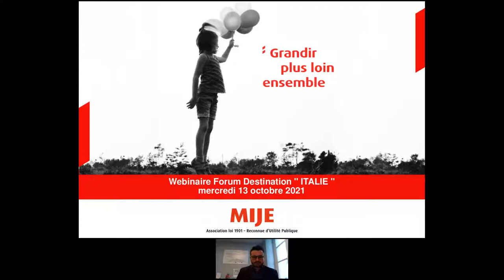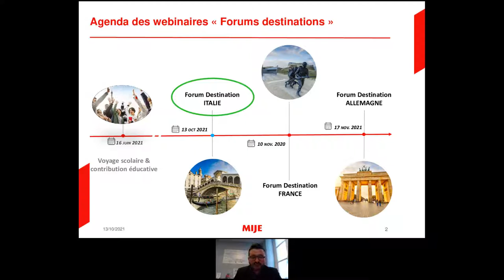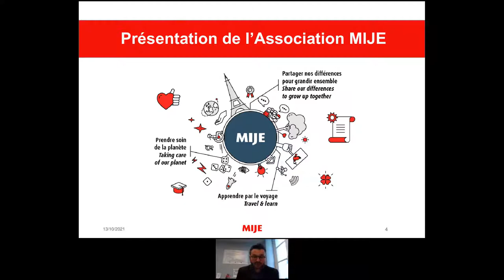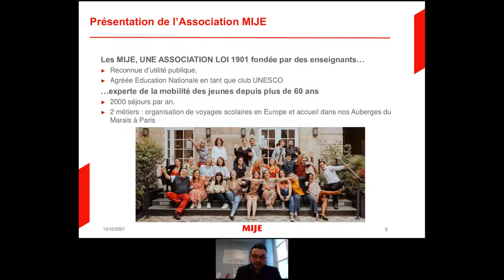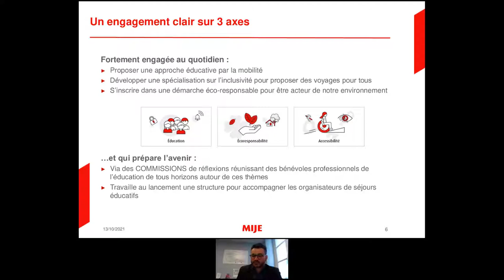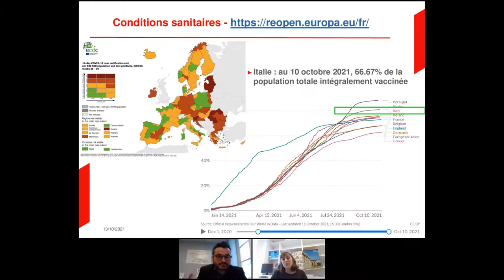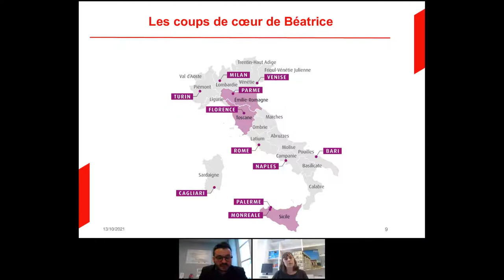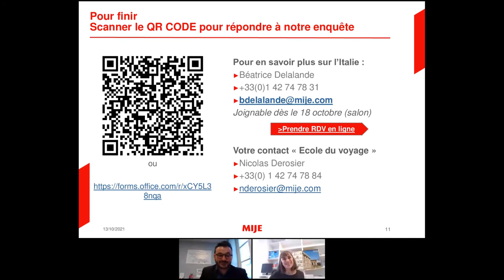Voyage scolaire en Italie - Webinaire Forum destination - Association MIJE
Dans la série des webinaires "Forum Destination", l'association MIJE vous propose de découvrir le replay du 10 novembre 2021 concernant les "Voyages scolaire en  Italie" :

. Voyages scolaires à Rome, Florence, Venise, dans la Campanie… Comment organiser un voyage scolaire en Italie?
. Est-il possible de partir en Italie malgré la Covid-19 ?

Partez à la découverte de l'Italie avec notre experte Béatrice qui répond à toutes vos questions et vous partage sa passion pour cette destination inoubliable.